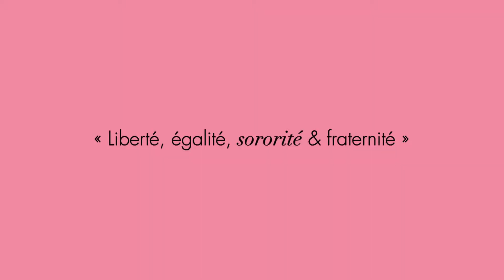Mathilde DESJONQUERES // BOUGE TA BOITE // Parlement du Féminin 2017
Mathilde DESJONQUERES de BOUGE TA BOITE s'exprime sur le Parlement du Féminin qui aura lieu le 18 décembre 2017 à l'Opéra Comique. BOUGE TA BOITE fait partie des réseaux qui soutiennent le Parlement du Féminin.